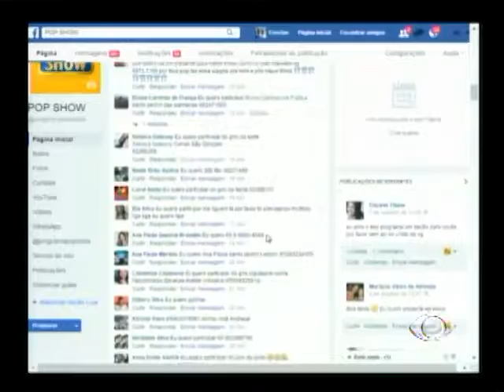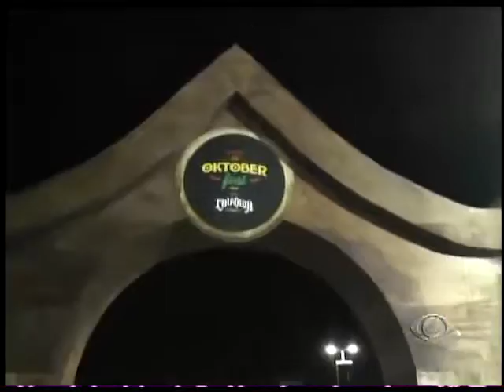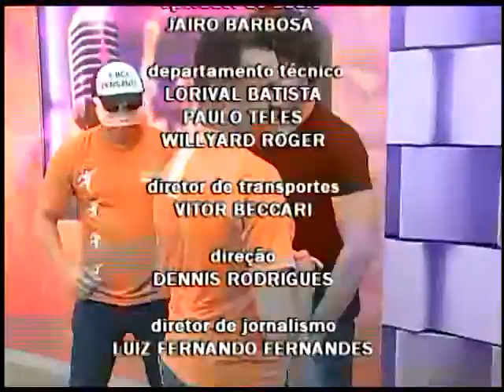PROGRAMA POP SHOW 10 10 2016